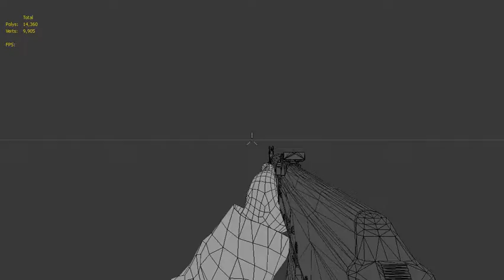Unforgiven AK47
AK47 based off of Mr. Brightsides ak for ins
This was made for a project I'm working on called Unforgiven, which is a tactical fps/rts mixed game.
Unforgiven is made by the people who almost brought you line of fire :P